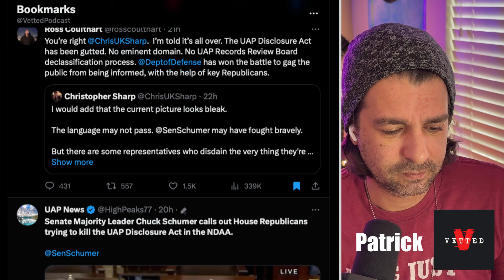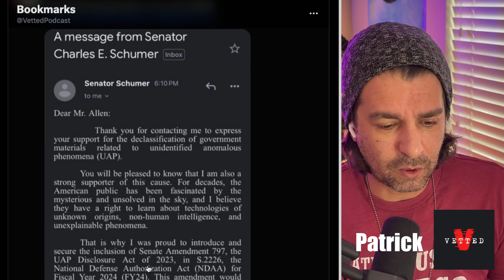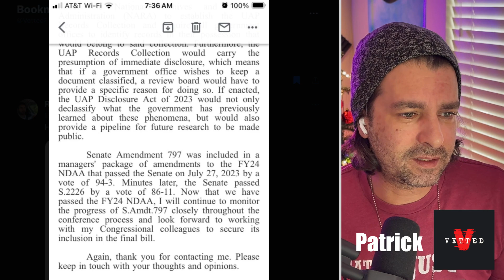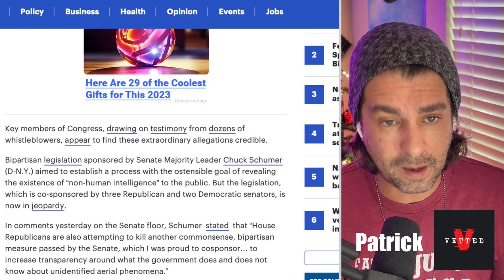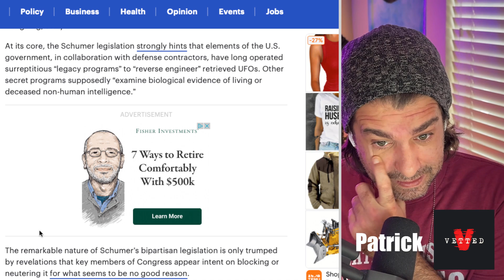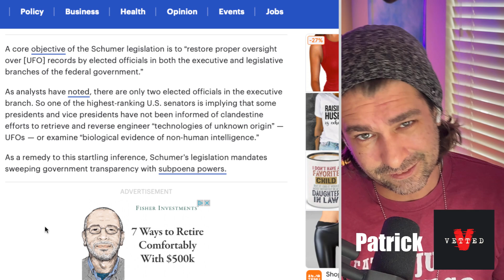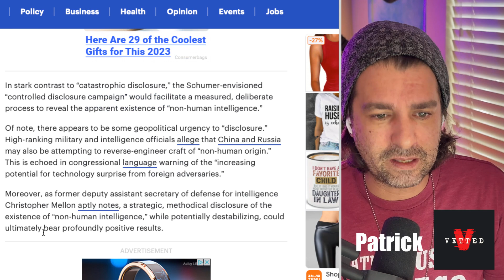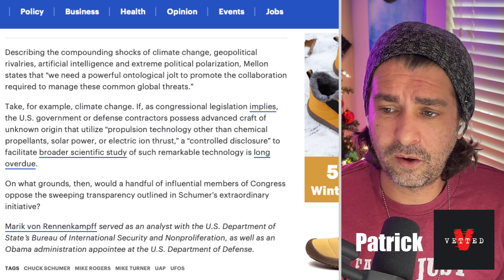Chuck Schumer Shames Republicans Blocking UAP Disclosure Act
Patrick discusses Senate Majority Leader Chuck Schumer calling out House Republicans trying to kill the UAP Disclosure Act in the NDAA.

Chuck Schumer Email Sent To Constituents About UAP Disclosure Act (Two Links Because Its Two Screenshots):

+ DAILY VIDEOS At 12pm CST